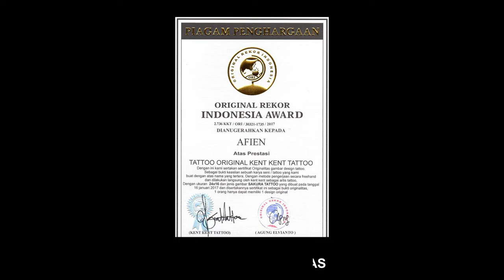kent tattoo : 272 Flower Tattoo Artist By Kent Kent